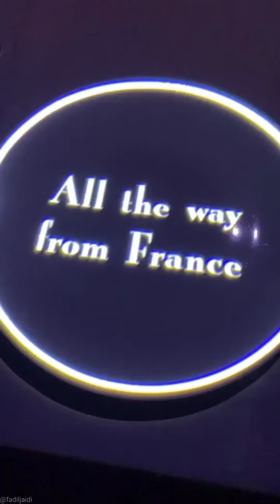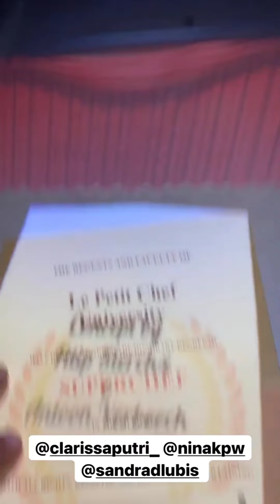FADIL JAIDI BARENG RISA, SANDRA, DAN NINA DINNER URING URINGAN 🤣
Yuk nonton betapa kocaknya kak Fadil Jaidi bareng Geng Samsolese yaitu Kak Risa, Kak Sandra, dan Kak Nina makan maleng bareng malah uring uringan 🤣